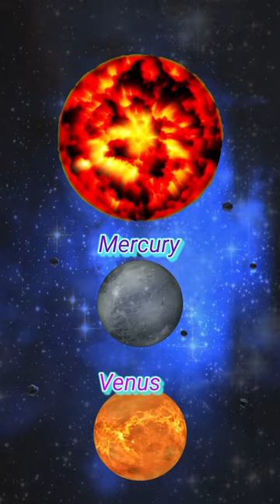बुध ग्रह के बारे मे मजेदार facts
ब्रह्माण्ड का सबसे बडा Black hole
अब भारत भी जायेगा अंतरिक्ष में। top facts about gaganyaan mission।
मंगल ग्रह पर मिला जीवन का सबूत। top facts about mars। shortvideo Elon Musk ने अंतरिक्ष में भेजी Tesla Car। top facts about tesla car। shortvideo trendingfacts about moon | shortvideo @CrazyXYZ @MRINDIANHACKER @khangsresearchcentre1685 @FactTechz @GetSetFly @GauravThakur-GSF @knowledgetvhindi001 @Knowledge360official @TheKnowledge @SpaceX @SpaceVideosHD @itsShivamfacts @SandeepSeminars @HarshvardhanJain @SONUSHARMAMotivation @MrVivekBindra @stubbornfacts
facts about Neptune#shorts
malayalam dialogues
about space in tamil
amplifier song
bahut maje abdu rozik song
benz car review
bike short video status
black fountain pen
blade runner
chiti
COCo sOng in hindi
cricket videos
eXcuses
galaxy z fold4
gambling losses
getsetflyscience fact
ghost rider
grand vitara build quality
hot naruto
kannada comedy movies
labrador do
maybach landaulet g650
mc stan
mercedes
mrbeast
mrudang

countryballs ohio
amit saini rohtakiya new song
avengerS
aviator game
best bicep workout
bhagwan ka
bhai bhai ka jhagada rampyari
bhola baba bam bhola baba
chetan funny video
chhote bacche ka video
cid new episode
cricket
cricket reels
cricket shorts
dị alok song
facts
food vlogs
free fire
fukra insaan
fun with prasad
game
ganja price
gta v
gulli bulli
horror stories
how to wheelie in cycle
khamoshiyan song
khana pakane wala
lamborghini video
luck full movie in hindi
maggi
makeup
minecraft
model paper science class 10 2023
naat sharif
naya taarak mehta ka ooltah chash...
neelkamal singh bhojpuri songl
patali kamariya short video
pokemon card collection
ranjhana hua me tera
remote control mahindra thar
robot wala cartoon dijiye to
sabki baaratein aayi dance
sahiba
shivaji maharaj ki videos
solar system
Super star
Surgical strike
one plus nord buds features
peaky blinders
pokemon attitude
salo trailer
shin chan kung fu movie
ssc stenographer
steve austin
Supra car
takla motivation
the boys song
tsunami